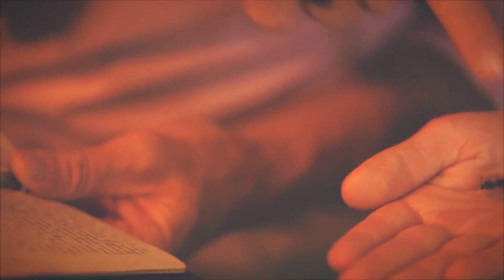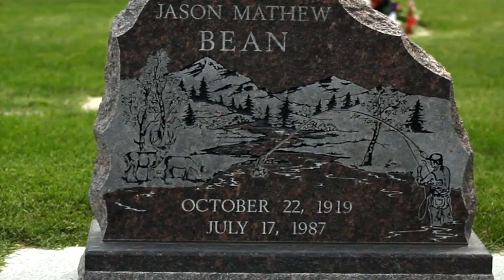Happy Father's Day from Central Monument